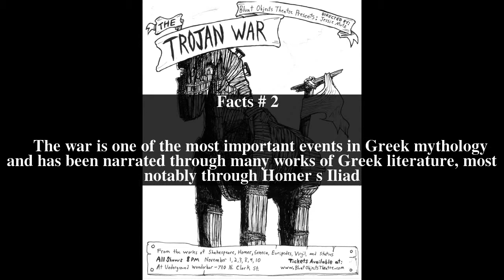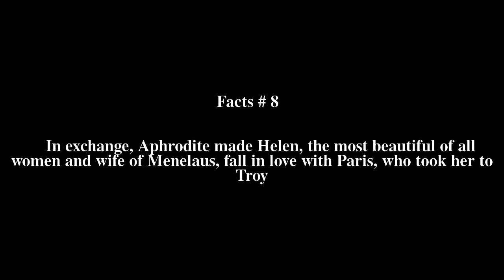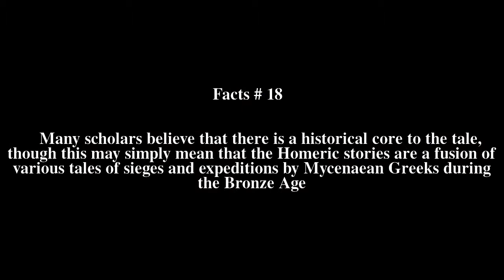Trojan War Top # 18 Facts